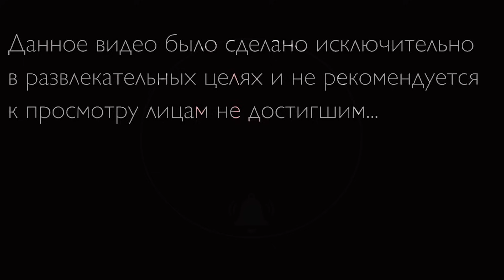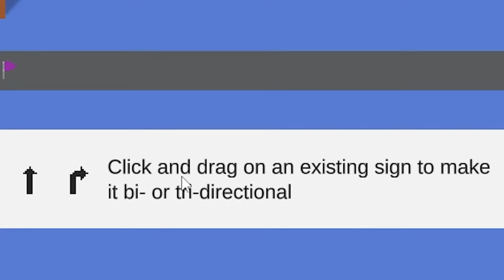ПРОБКИ и ПЕРЕКРЕСТКИ | GRIDROAD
♦ Прохождение игры: GRIDROAD
GRIDROAD - это головоломка-симулятор для оптимизации дорожного движения. Стройте дороги, устанавливайте дорожные знаки и настраивайте светофоры, чтобы создать наиболее эффективную транспортную развязку!

 Все вопросы можно задать под любым видео.

"2hp"®

   На канале есть и в дальнейшем будет такой контент как:
🔥 Прохождение игр
🔥 Обзоры игр
🔥 Стримы
🔥 Кооперативы

Мой комп:
CPU: Intel Core i7-12700k 3.60 GHz
MOATHERBOARD: MSI PRO z690-a
COOLER: Water COOL
RAM: 32 Gb DDR4 (2x 16Gb)
GPU: Palit GeForce RTX 3070Ti GamingPro
MICROPHONE: 3-RODE NT - USB